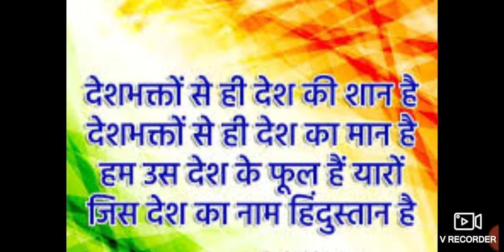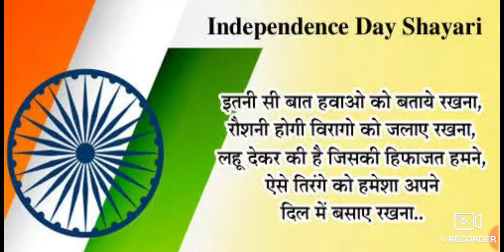HAPPY INDEPENDENCE DAY 2020,small speech and Shayari